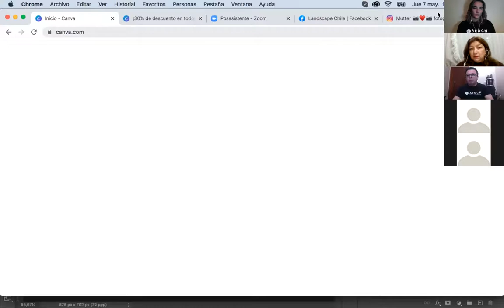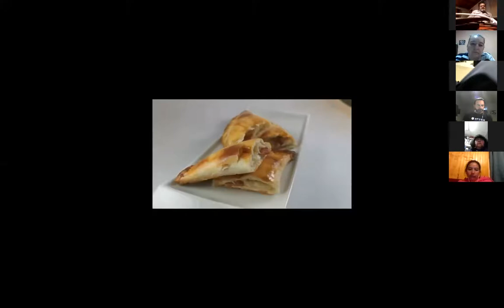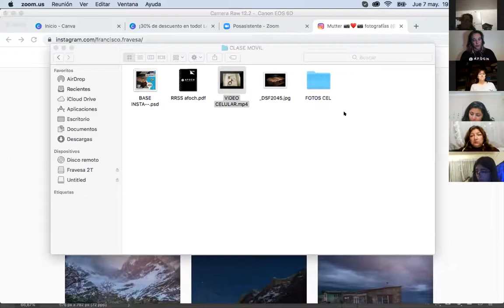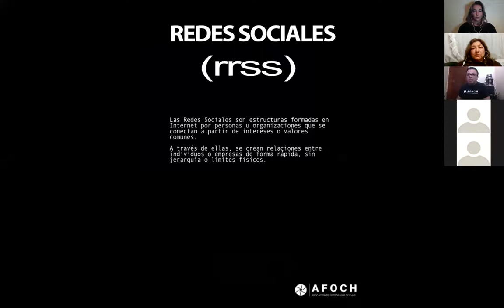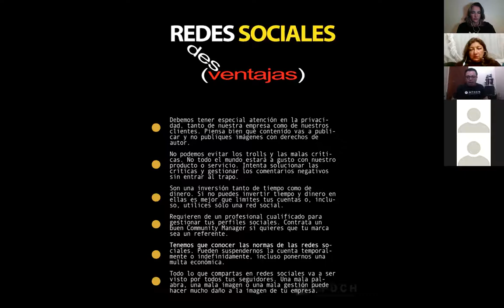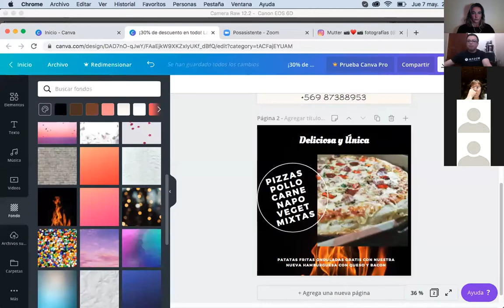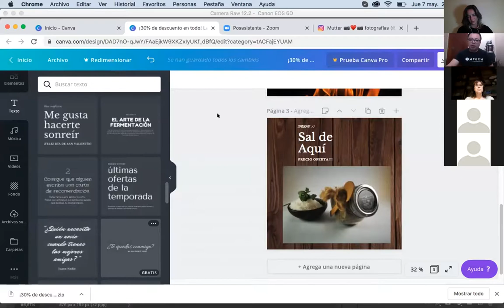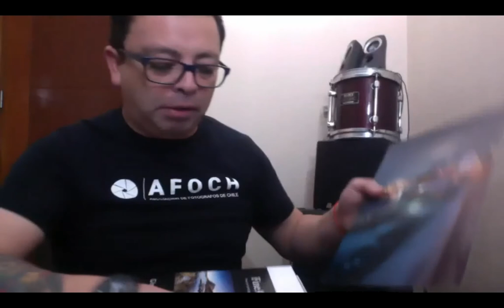Fotografía de Producto con Celular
AFOCH - Clase dictada el 07 de Mayo por el Profe Francisco Fravesa